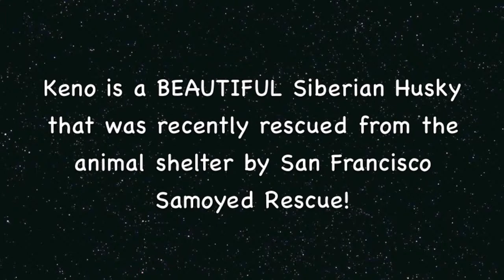Adopt A Beautiful White Husky Named Keno!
Keno is a fun and loving boy at 2 years old. He was recently rescued by San Francisco Samoyed Rescue. Keno is currently living in a foster home and would love to be adopted soon into a loving forever home! Keno Thanks You!